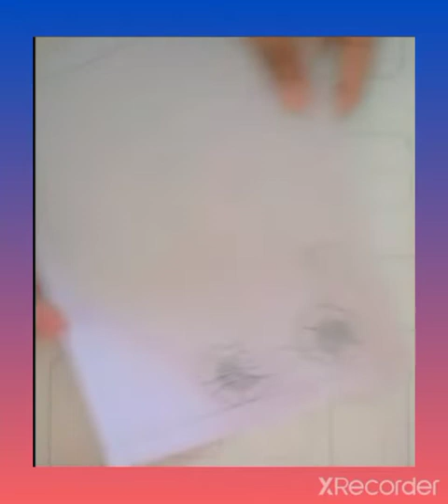who to make a beautiful name painting ❤️my channel name is Ali Hassan panting and art